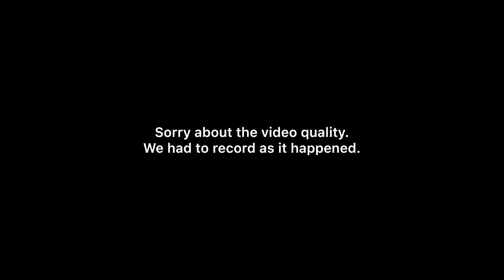Wild Boxing Kangaroos Live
The big red boxing kangaroos (the largest there is) put on a very impressive show for us. I can't say we really enjoyed it, but it was very interesting. There was blood flowing, fluff flying and a loud growning sound. This fight went on for some time (at least 15 minutes), and it is clear both Kangaroos got some bad injuries but eventually there was a winner as the looser turned its back on the winner. All this happened just a stones throw from our caravan I might add, where we were having breakfast. These two in the video below are apparently often seen between the caravans so I'm glad we saw it just over the very small fence.
Although we should have already left the park, we stayed a bit longer to watch the show. The park managers told us these two Kangaroos are often seen between the caravans where we were sleeping and having dinner.You have to see the video below of what we took. It is a bit rough and not rated G. We also videoed it on the spot while walking to it so the camera work isn't our usual standard, but it is definitely worth looking at. For this to happen so close to people is most unusual. It took them some time to notice us as they were fully focused on what they were doing.